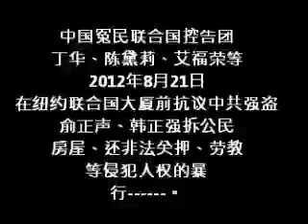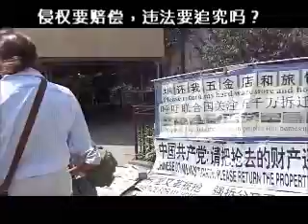中国冤民联合国控告团2012.8.21.wmv